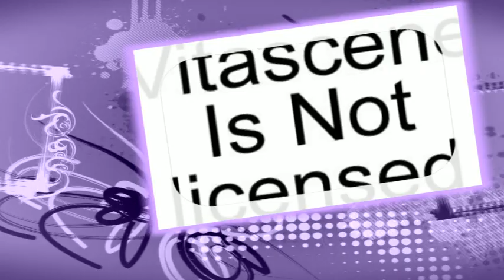THARU WEDDING WEDDING || Dhanraj TO Samjhana ||CHITWAN GOTHAULI PART 4